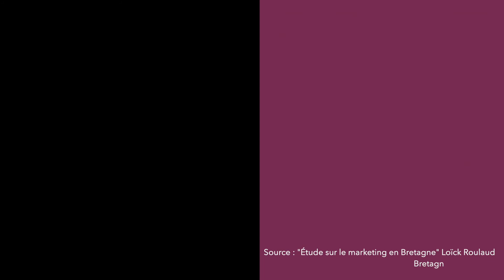Bretagne Prospective Marque Bretagne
Le mot Bretagne est magique, selon toutes les études récentes. Bretagne Prospective en parle. Illustration : Breizh Wash, la lessive 100% écologique et bretonne.